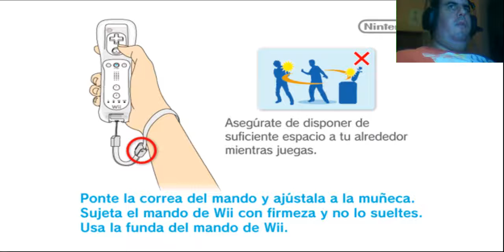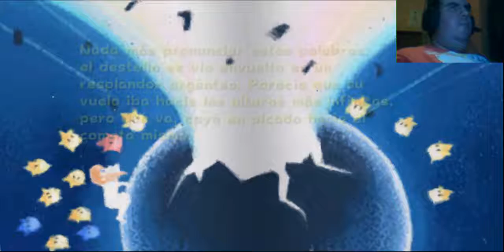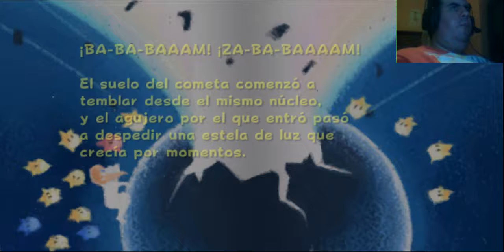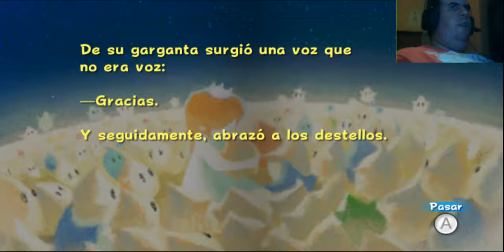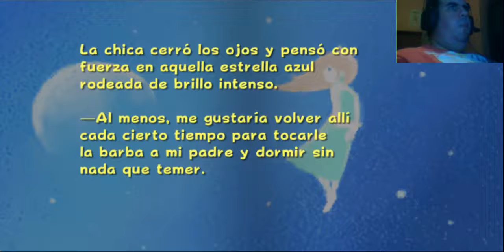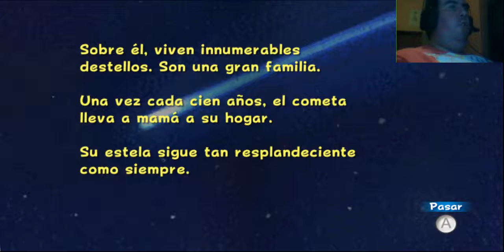Guía comentada. Super Mario Galaxy (Wii). Parte 12: Terminando la lectura y... lianas